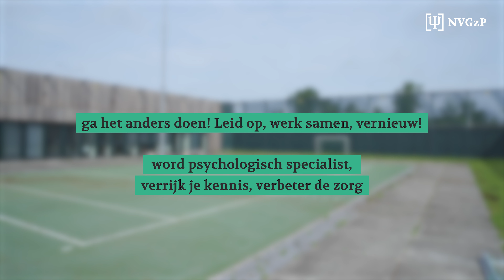NVGzP KP-opleiding (P-opleiders)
Het Pieter Baan Centrum is een huis van bewaring, maar met een bijzondere opdracht. We doen hier klinisch onderzoek naar de persoon van de verdachte. De rechter geeft ons de vraag om onderzoek te doen of er bij iemand een stoornis is en of die verband hield met het delict.